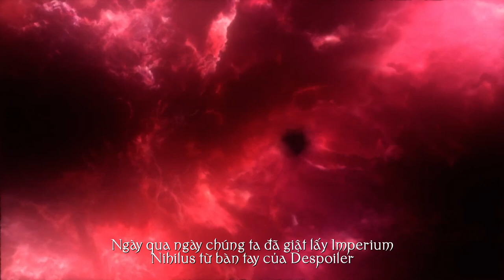(vietsub) Warhammer 40k 10th edition trailer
Đúng vậy! Một phiên bản hoàn toàn mới của tựa game table top lớn nhất thế giới đã chuẩn bị được ra mắt. Điều đó có nghĩa là các mô hình mới tuyệt vời, các quy tắc mới và những thay đổi lớn đối với kho tàng lore thuộc về thiên hà tăm tối của Thiên niên kỷ thứ 41.
Hãy xem đoạn trailer hoành tráng đến đáng kinh ngạc này để chứng kiến những nỗi kinh hoàng sẽ xuất hiện để phá hủy thiên hà, hoặc...ăn nó. There is only war!
tìm hiểu thêm về 10th edtion tại đây!
+ Tham gia Server Discord của Pháo Đài +
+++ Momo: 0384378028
+++ Vietinbank: 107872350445 BAN DUC MANH
+++ MB bank: 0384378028 BAN DUC MANH
+++ rất cảm ơn vì sự ủng hộ!!! Tên của các bạn sẽ được nhắc đến trong video sau!